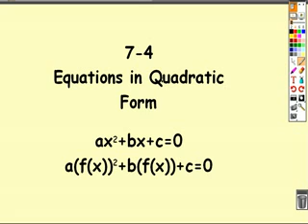74 Equations in Quadratic Form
TeacherTube User: ybeunier

Equations in Quadratic Form